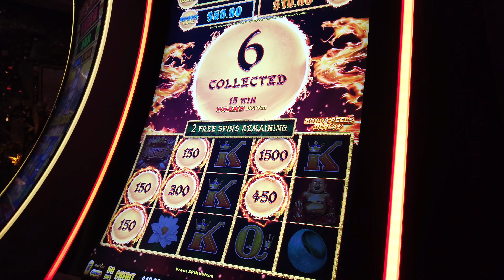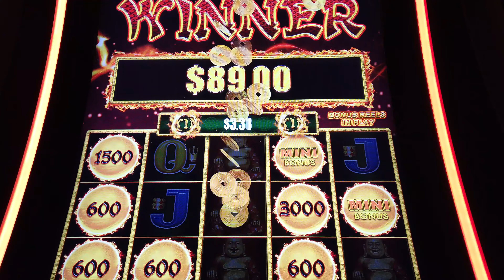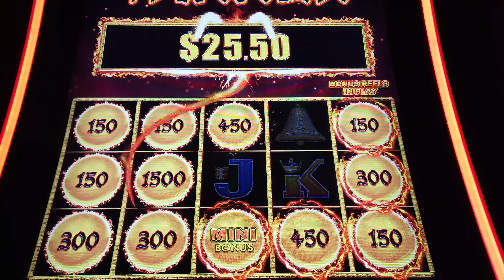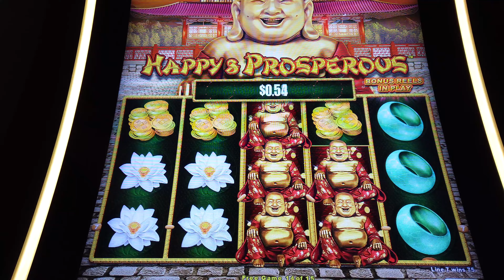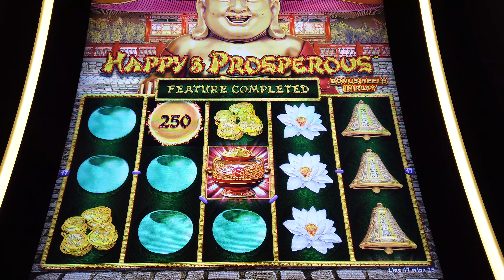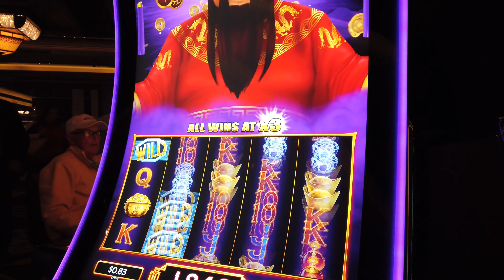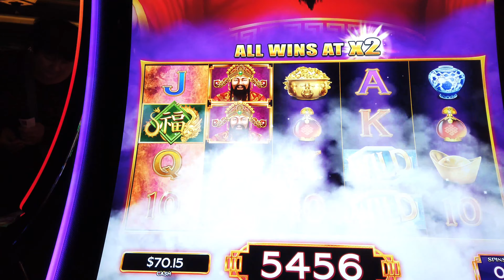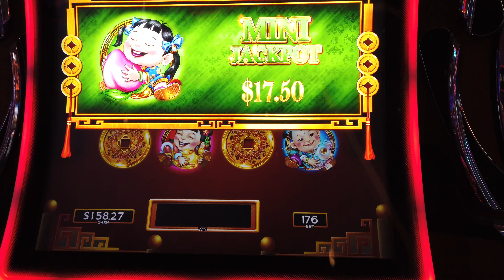Jan-Feb 2020 - Las Vegas Vlog Day 4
These are our Vegas vlogs from January and February 2020 for Super Bowl. We spent five nights at Mandalay and two at the Wynn. Today we visit Fleur at Mandalay Bay for brunch, Big Game (SuperBowl) party at Libertine Social club, and lots of slotporn.